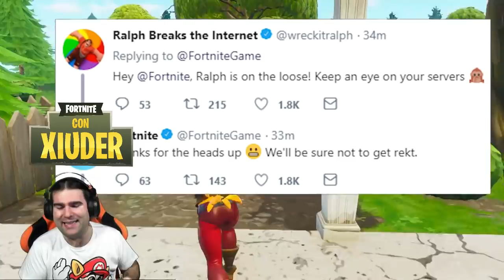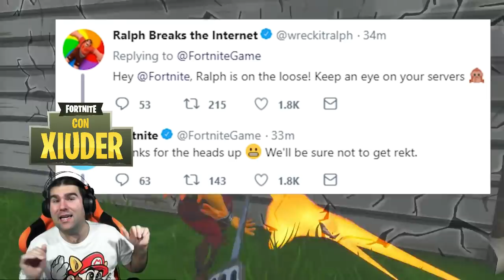Fortnite STAGIONE 7! NUOVO OGGETTO MISTERIOSO + VIDEO RALPH!